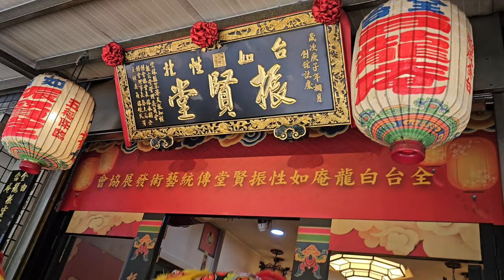【北邑民社舘-醒獅團＆戰鼓團】~113新莊地藏庵 頭前庄俊賢堂一組爐主＆副爐主＆頭家 聯合過爐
北邑民社舘-醒獅團＆戰鼓團